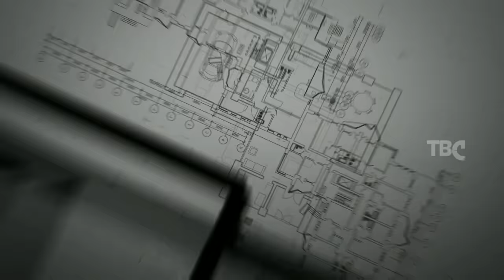SMALL BUDGET BASEMENT Construct your Basement in Low Budget // basement cost details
TeluguBuildingConstruction SMALL BUDGET BASEMENT Construct your Basement in Low Budget // basement cost details